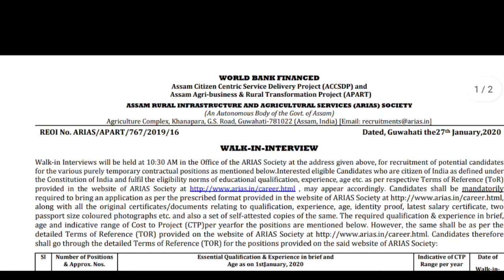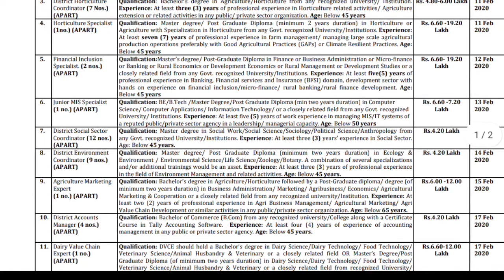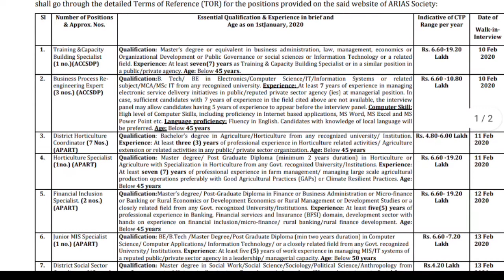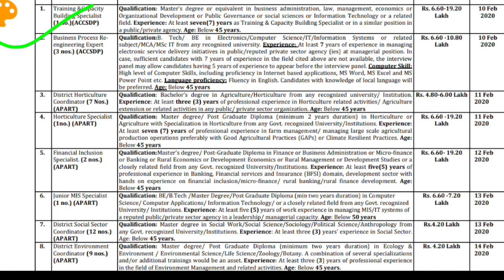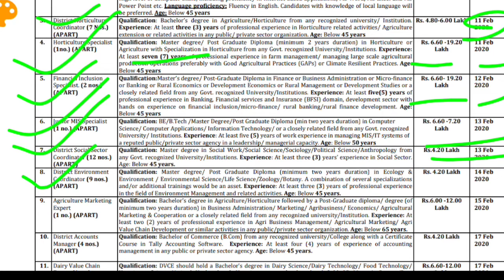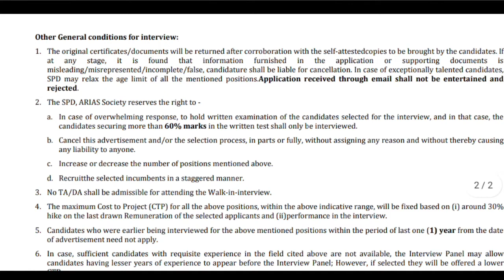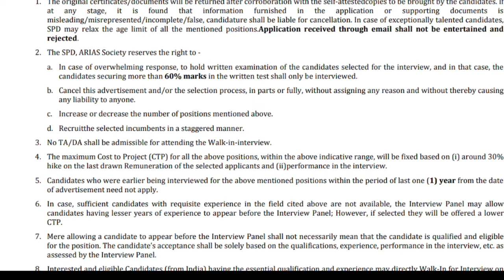Expert, Specialist and District level posts- Rural Infrastructure and Agricultural Service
Candidates’ Selection: Selection of candidates will be through Interview.

Exact Date, Time and Venue for examination/interview will be intimated to the eligible candidates in due course as well as such information will be also available in the official website of Assam Rural Infrastructure and Agricultural Services (ARIAS) Society —

How to Apply: Interested and eligible candidates may appear directly for the Walk-in-Interview on below scheduled dates along with application/ testimonials in support of Educational Qualification, Caste, Age, Experience certificate (if applicable) and any other relevant documents.

Date & Venue of Walk-in-Interview:

Date: From 10/02/2020 to 17/02/2020 at 10:30 AM.

Venue: Office of the Assam Rural Infrastructure and Agricultural Services (ARIAS) Society, Agriculture Complex, Khanapara, G.S. Road, Guwahati- 781022, Assam.

Above given information are in brief. Before applying for the vacancies, please go through the officially released Advertisement

For Application Format, See following PDF file — SEE APPLICATION FORM.